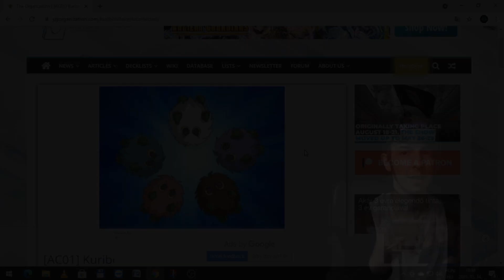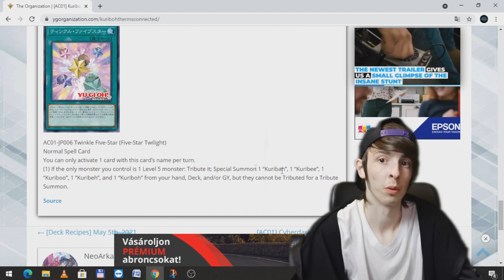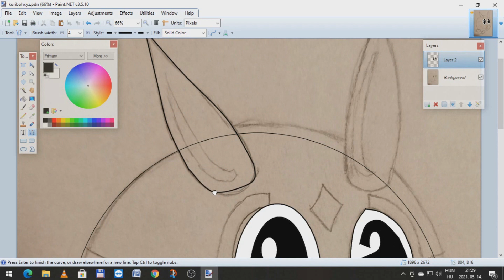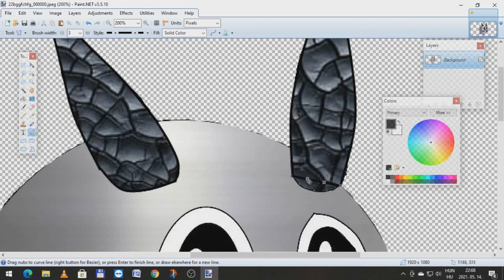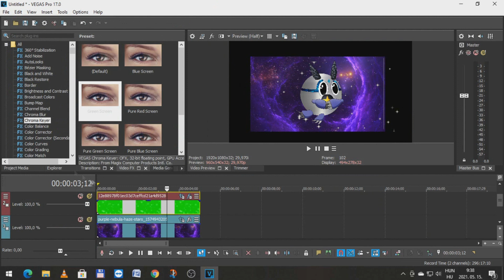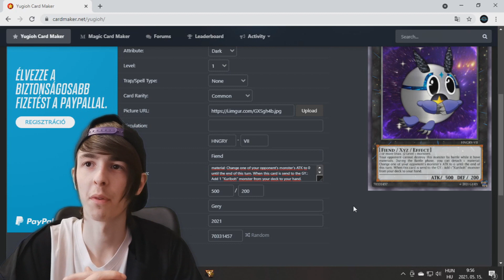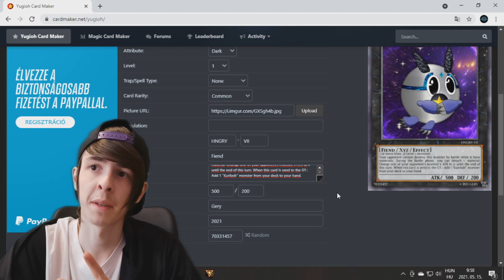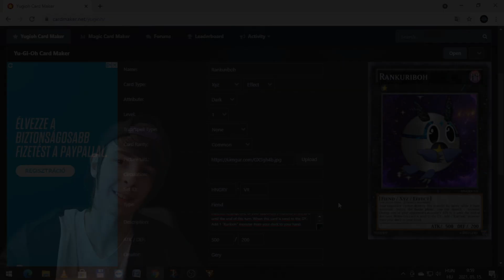Saját Kuriboh készítése!